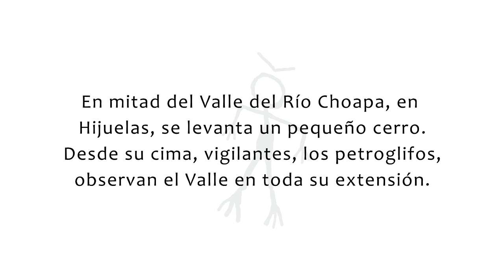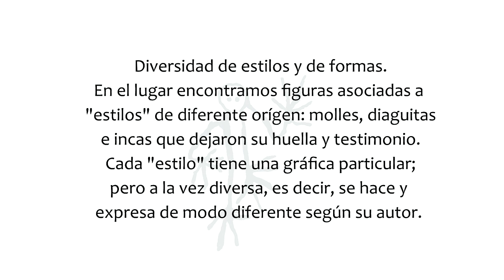Petroglifos de Hijuelas: Valle del Choapa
Transitando por el Valle del Choapa encontramos los Petroglifos de Coirón en Hijuelas. Alejandra Molina de la Viña Waira nos compartió el arte rupestre que le dá valor al lugar y a su Viña. Un pequeño cerro con claras condiciones para ser un avistadero, largamente visitado por los habitantes originarios del Valle, pero también por los recien llegados Incas.